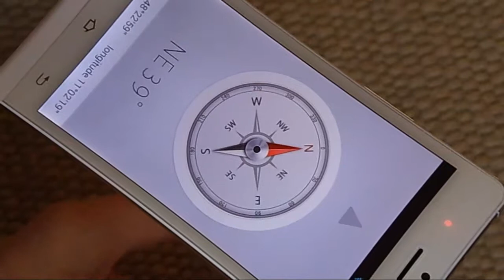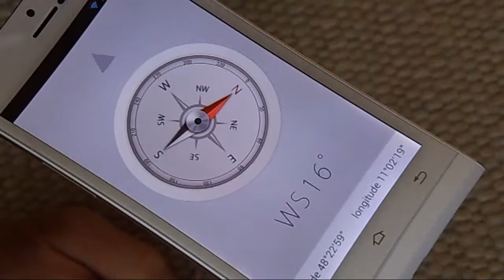Jaike P6 Compass Demo and reality?